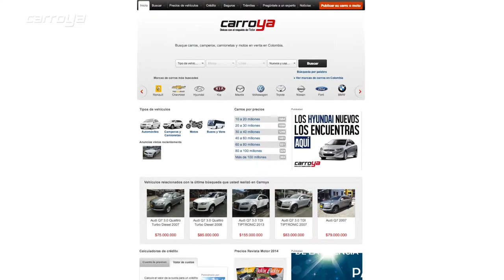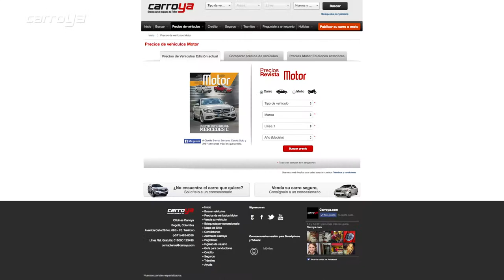¿Por qué Movicentro confía en Carroya com?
Carroya.com y el Centro Comercial Automotriz (Movicentro),  el centro especializado en el sector automotriz  más importante de Medellín, hicieron una alianza estratégica para ofrecerles a los comerciantes de vehículos y usuarios todo el apoyo y respaldo de EL TIEMPO, Casa Editorial, y en especial con Carroya .com , la vitrina de vehículos más grande e importante del país.